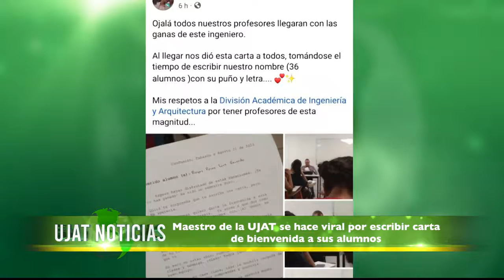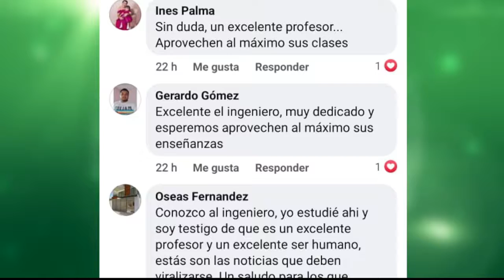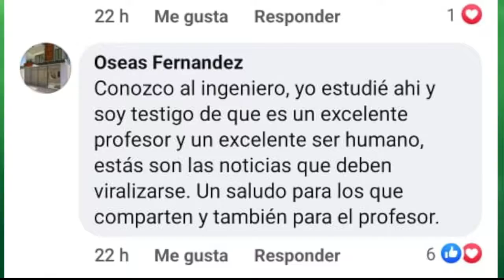Maestro de la UJAT se hace viral por escribir carta de bienvenida a sus alumnos